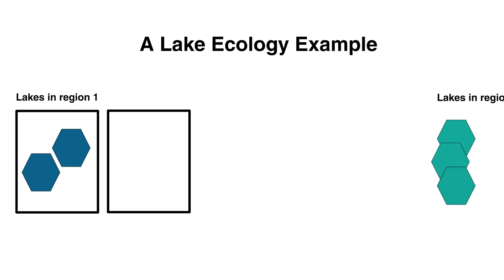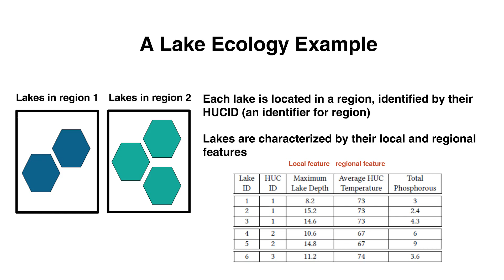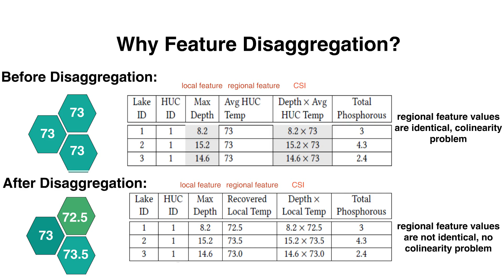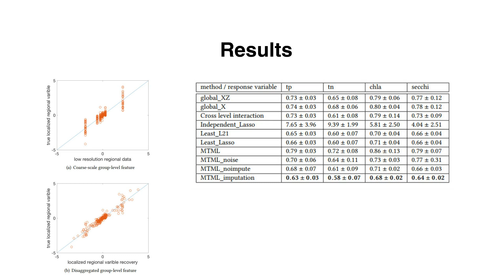Enhancing Predictive Modeling of Nested Spatial Data through Group-Level Feature Disaggregation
Authors:
Boyang Liu (Michigan State University); Pang-Ning Tan (Michigan State University); Jiayu Zhou (Michigan State University)